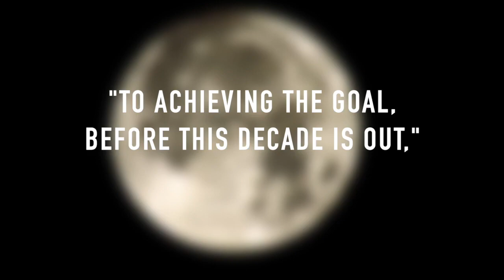"Time Rewind" for May 25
🚀 President John F. Kennedy urges Congress to reach for the stars, a sci-fi blockbuster opens in theaters, and Wham! takes it to the top. "Time Rewind" is flipping back the pages of the calendar for May 25.
🎬 Video montage edited by Media Arts student Kathryn Jobe at Ball High School in Galveston, Texas.